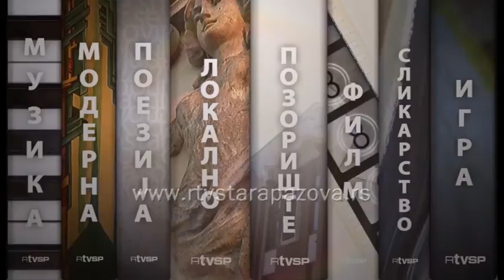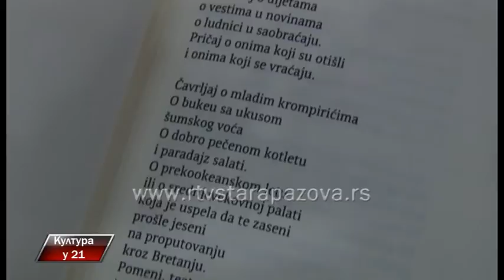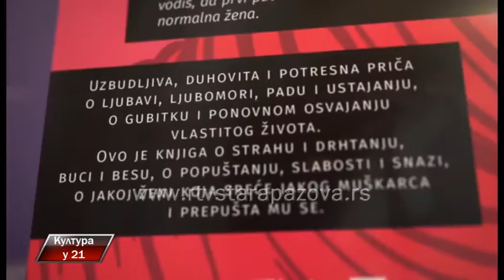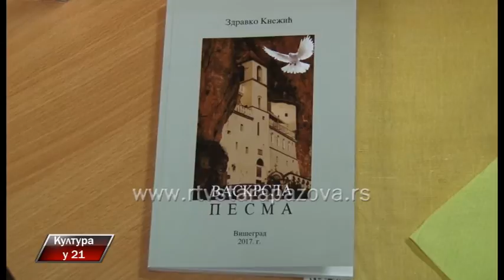Kultura u 21 278 emisija